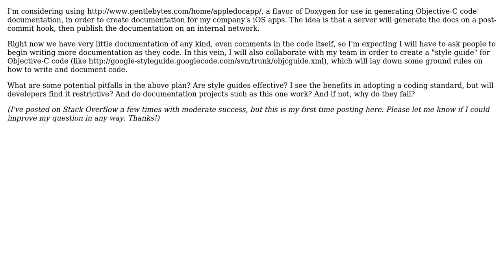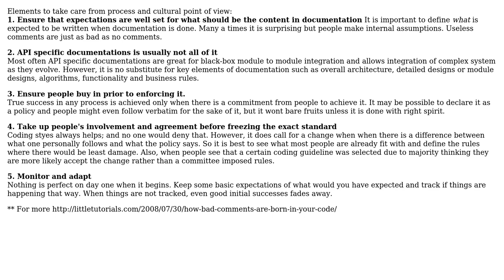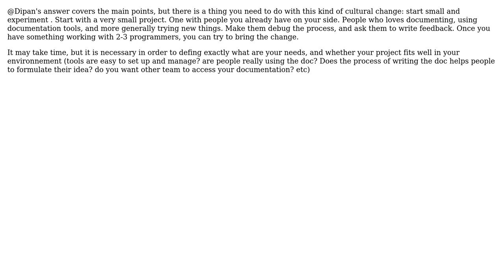What could be some pitfalls in introducing a style guide and documentation generating software...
What could be some pitfalls in introducing a style guide and documentation generating software in a development team?

With thanks & praise to God, and with thanks to the many people who have made this project possible! | Content (except music & images) licensed under CC BY-SA | Music | Images & others | With thanks to user SnoopDougieDoug user Simon Bergot user modocache user Dipan Mehta and the Stack Exchange Network Trademarks are property of their respective owners. You are responsible for your own actions.